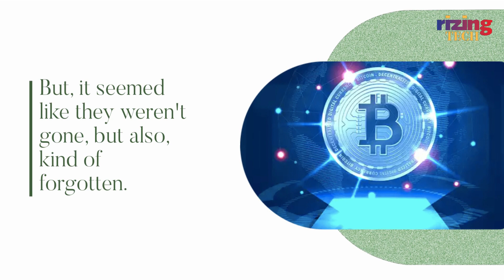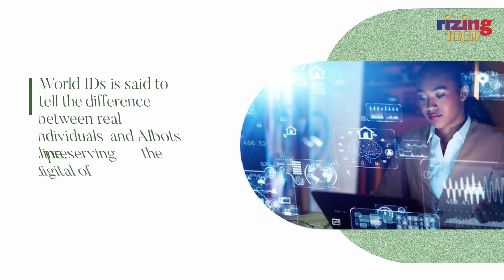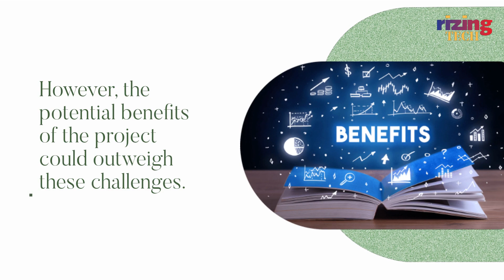What Connects Crypto & OpenAI's ChatGPT? Sam Altman's Worldcoin | RizingTech | Rizing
Ever since the rise of generative AI in the second half of 2022, it seems like AI is everyone's new shiny toy to play with. Which means people, kind of, stopped talking about things like cryptocurrency and the Metaverse. But, it seemed like they weren't gone, but also, kind of forgotten. Maybe, not really.
OpenAI CEO Samuel Altman launched a crypto project called Worldcoin. What is it all about? What could it mean for the future of tech?